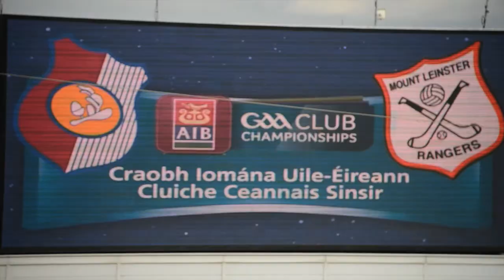FanFootage from the 2014 AIB GAA All Ireland Club Finals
Did you capture some video at the recent club finals in Croke Park?

If you did and you uploaded your camera work to the FanFootage website, you should be able to see some of your camera work in theis video.

AIB worked with tech company, Fanfootage to ask fans going to the finals to capture their experiences and to share them with us to create the ultimate fan video from the 2014 AIB GAA club finals. See the results here!